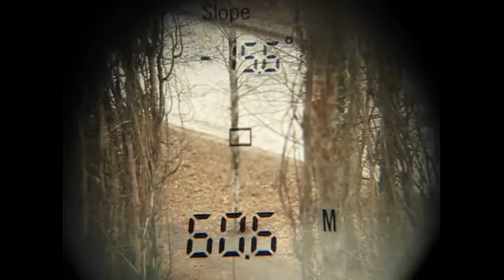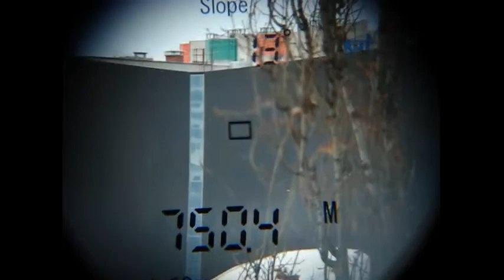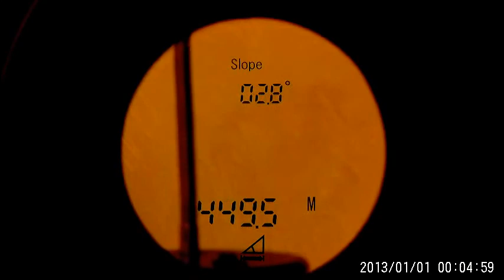Apresys Pro 1500